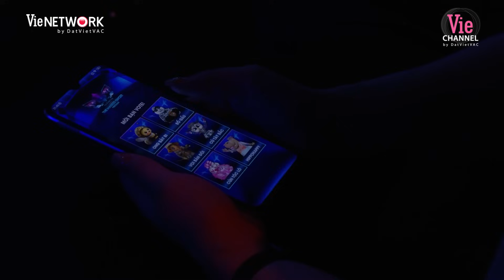Hội đồng cố vấn chấm 10 điểm với màn NGỦ MỘT MÌNH của Ong Bây Bi và Negav | THE MASKED SINGER